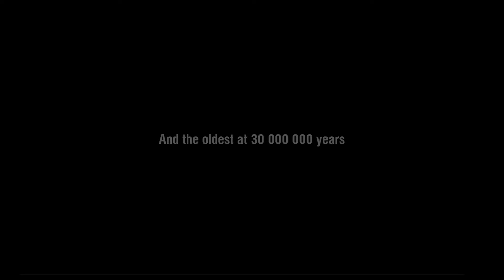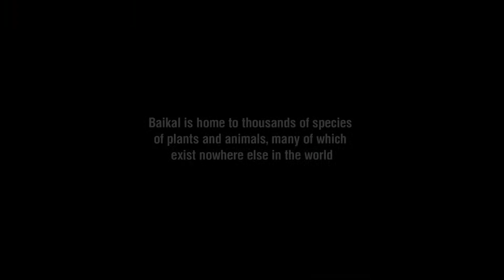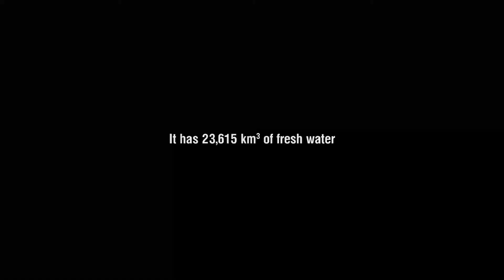Трейлер - Без Байкала (2018)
Режиссер: Александр Горновский
Жанр: Документальный
Страна: Россия
Продолжительность: 90 мин

«Без Байкала» — это полнометражный документальный фильм о Байкале, сибирском рае, который теряет свою первозданность на наших глазах. Фильм о сильных неравнодушных людях, которые не мыслят своей жизни без Байкала. Это местные жители, работники заповедников, ученые, духовные лидеры, экологи. Они все пытаются по мере своих сил спасти море и мир вокруг него.